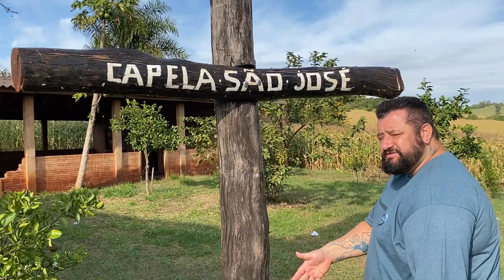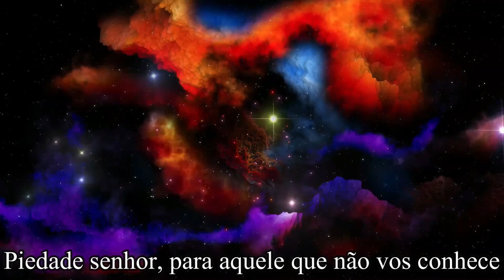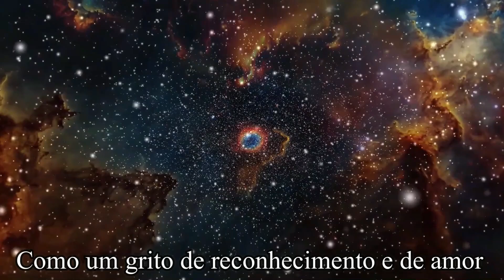DA M0NSTRU0SIDADE AO PERDÃO!